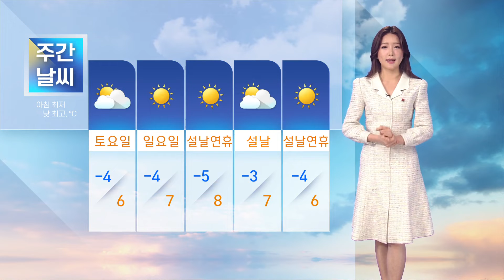날씨 220128 [TBC-띠비띠]